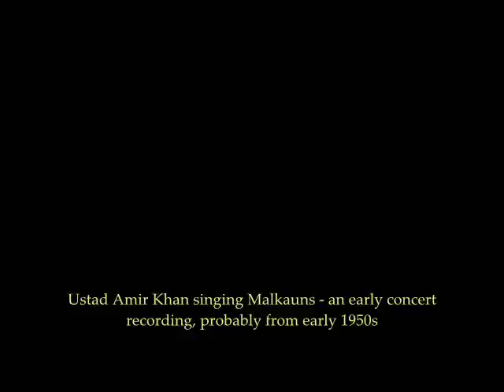Ustad Amir Khan_ Malkauns_1950s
Ustad Amir Khan singing Malkauns in concert . A recording possibly from the Late 1950s.